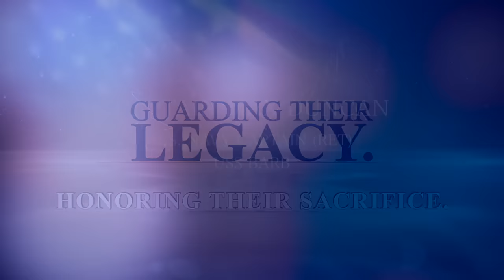Profiles in Valor: Captain Max Duncan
Captain Max Duncan, United States Navy (Ret), served aboard the famed submarine USS Barb during the Second World War. His long and distinguished career took him around the world, beginning with his service aboard the sub responsible for sinking more enemy tonnage than any other during the war.